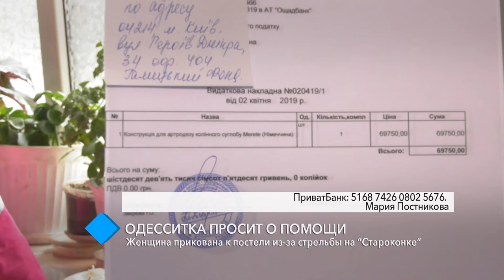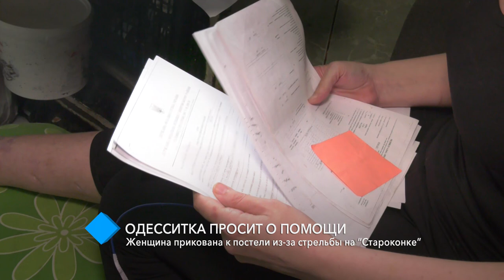Одесситка просит о помощи: женщина прикована к постели из-за стрельбы на “Староконке”